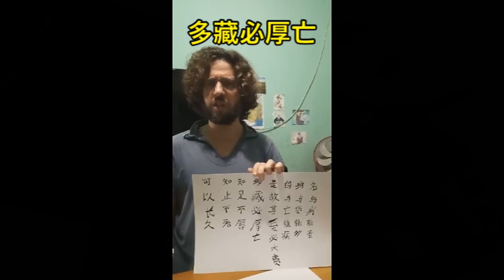道德经：知道什么时候停下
第44老子的古文：知道什么时候停下

名与身孰亲
身与货孰多
得与亡孰病
是故甚爱必大费
多藏必厚亡
知足不辱
知止不殆
可以长久